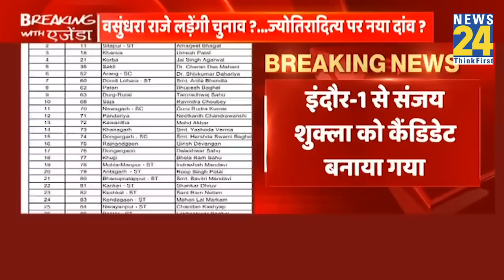चुनावी राज्यों के लिए आ गई कांग्रेस की लिस्ट…MP - Chhattisgarh के लिए कांग्रेस ने जारी की पहली लिस्ट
चुनावी राज्यों के लिए आ गई कांग्रेस की लिस्ट…MP - Chhattisgarh चुनाव के लिए कांग्रेस ने जारी की पहली लिस्ट